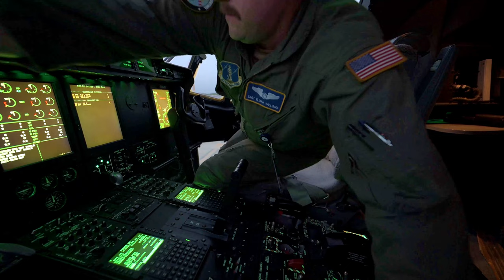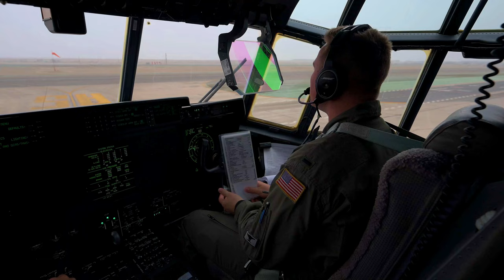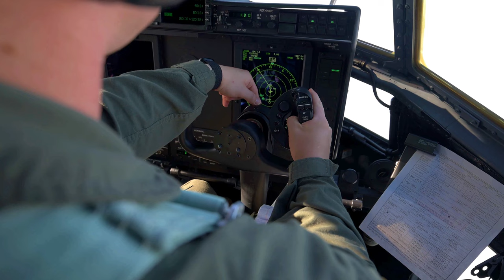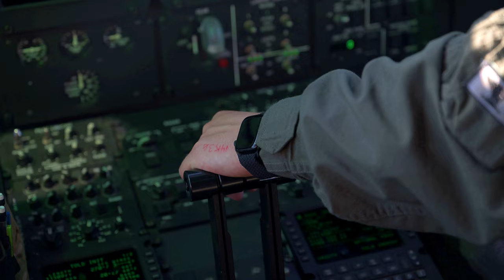Resolute Sentinel 2024: Parachute Jump & Firefighter Training with C-130J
Join us on an exhilarating journey as we follow the 130th Airlift Squadron, West Virginia Air National Guard, on a mission during Resolute Sentinel 2024. Watch as they conduct a joint static line parachute training jump and deliver equipment for future firefighter training, all from a U.S. Air Force C-130J Super Hercules at Base Aerea La Joya, Peru. Experience the thrill of the jump and the precision of the training in this action-packed video!

Peru, US partners for cargo delivery and static line jump
LIMA, PERU
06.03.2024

The 130th Airlift Squadron, West Virginia Air National Guard, delivered equipment to be used in future firefighter training and hosted a joint static line parachute training jump out of a U.S. Air Force C-130J Super Hercules during Resolute Sentinel 2024 at Base Aerea La Joya, Peru, June 3, 2024. The jump consisted of U.S. Air Force Special Tactics Airmen assigned to the 146th Air Support Operations Squadron, Oklahoma Air National Guard; 437th Operations Support Squadron, Joint Base Charleston, South Carolina; U.S. Force Reconnaissance Marines assigned to the 3d Force Reconnaissance Company 4th Marine Division; and Peruvian Marine Infantry Force assigned to the Batallón De Comandos. In addition to bringing in needed equipment, this event focused on building interoperability by learning about each other’s military jump procedures and techniques. (U.S. Air Fore video by Staff Sgt. Taylor Crul)

Film Credits: Video by Staff Sgt. Taylor Crul
12th Air Force (Air Forces Southern)